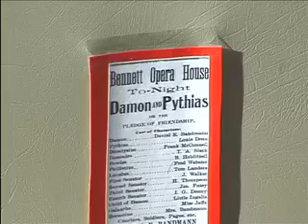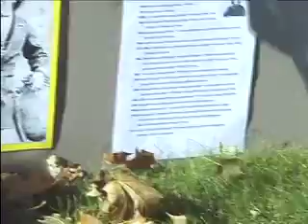Stories and Stones: Daniel Bandmann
Missoula Cemetery presents Stories in Stones: Daniel Bandmann, Presented by
Kim Briggeman with Bert & Mike Chessin. 2009. Missoula, Montana.